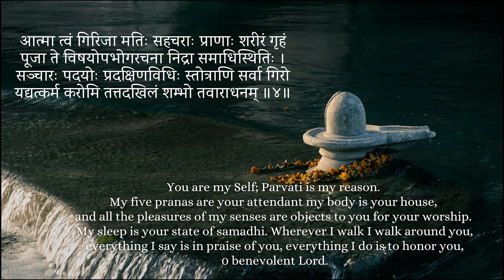Mercury transit Scorpio - October 29th - NEW BUSINESS IDEAS & MAJOR TRANSFORMATIONS - All Ascendants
Namaskar Friends,
In this video, we will try to understand, Mercury transit Scorpio - October 29th - NEW BUSINESS IDEAS & MAJOR TRANSFORMATIONS - All Ascendants by  @NipoonJoshi